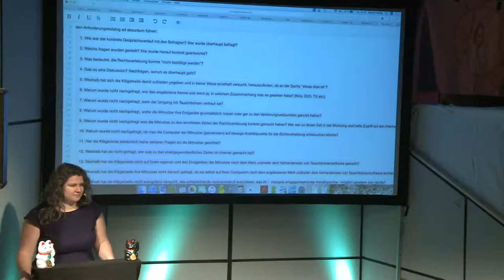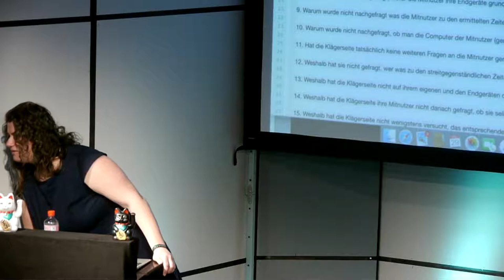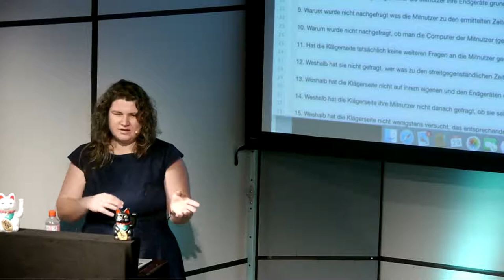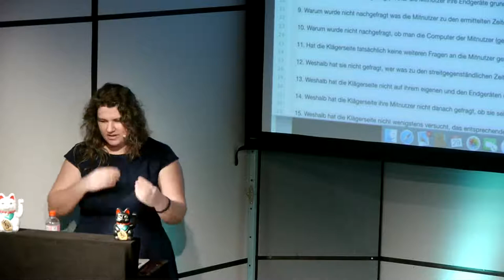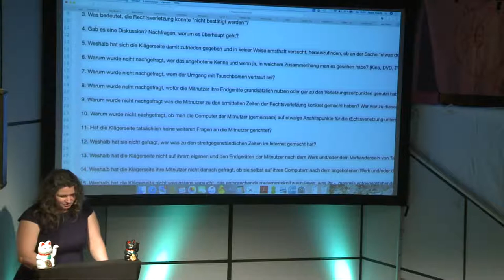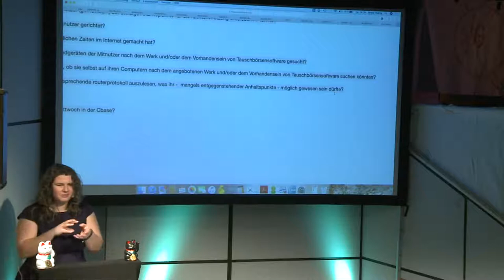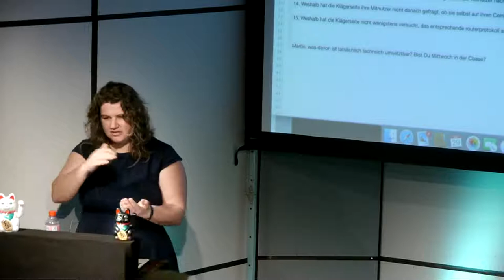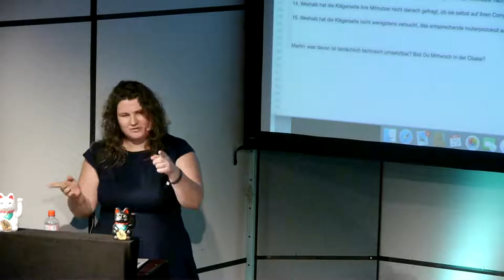Störerhaftung: Aktuelles aus der juristschen Welt